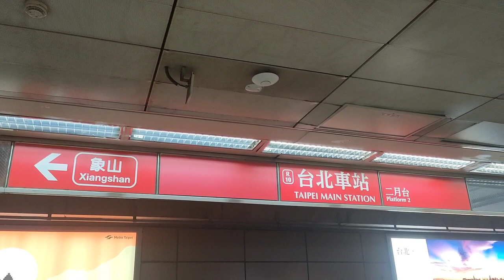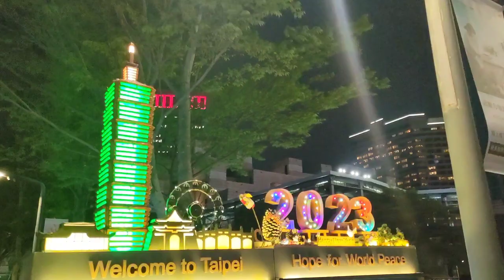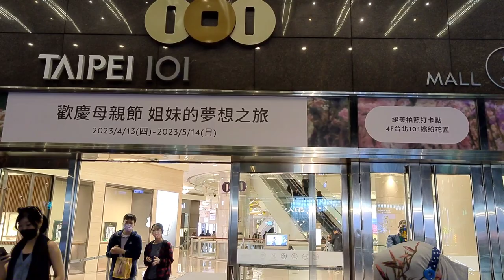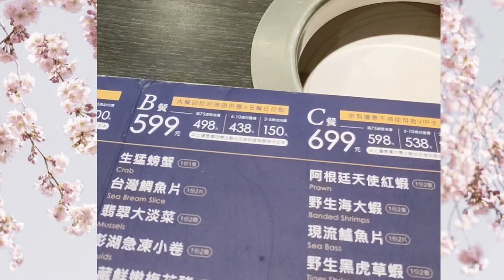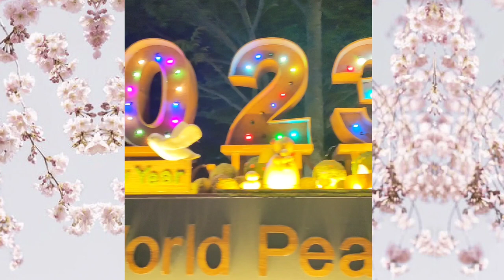Keliling 4 Lokasi Dalam Waktu Setengah Hari || Vlog TKW Taiwan